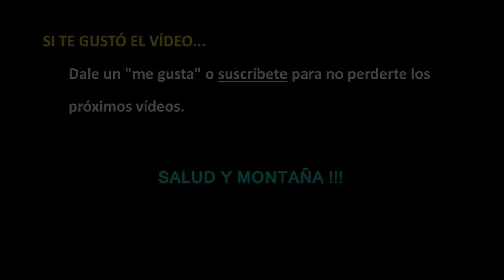Sacando la "Burra" a pasear....